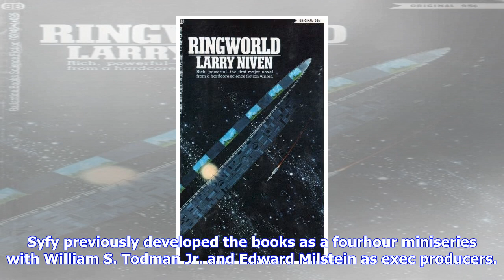Breaking News | Amazon developing 'ringworld', 'lazarus' & 'snow crash' in genre series push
Amazon developing 'ringworld', 'lazarus' & 'snow crash' in genre series push

Amazon has set up three highprofile drama series for development Ringworld, based on Larry Niven’s c...